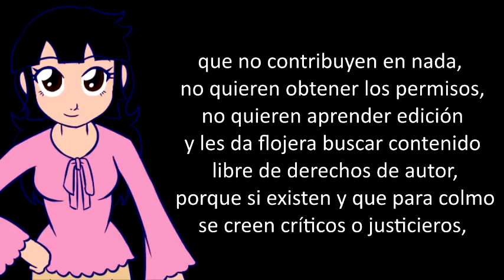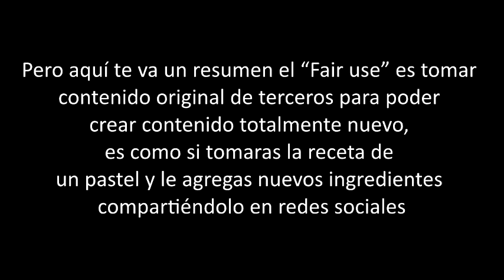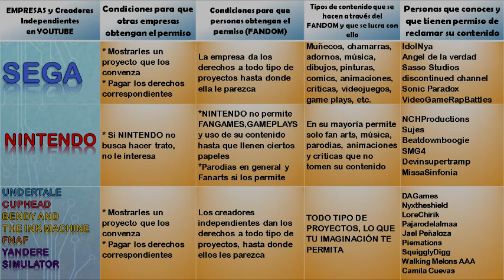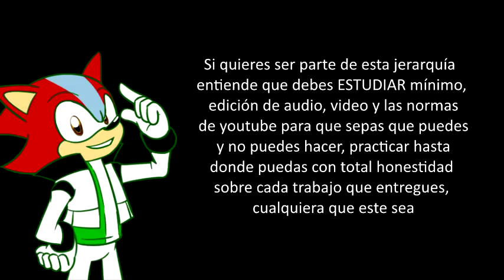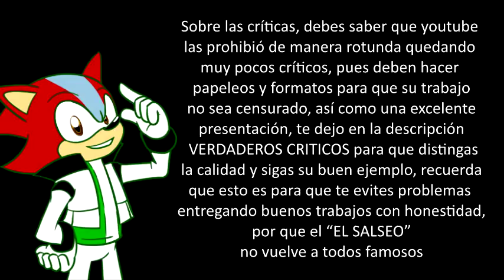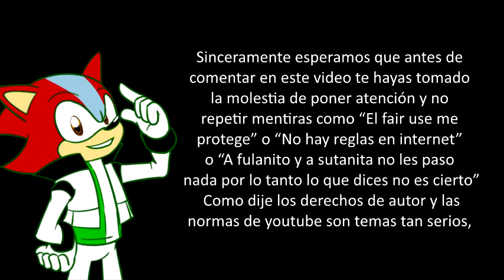Derechos de autor para despistados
Hemos notado que aun hay mucha gente que ponen sus canales en peligro, o sea en "la lista negra" de youtube por culpa de niños que se dedican a decir todo tipo de mentiras acerca de los derechos de autor en youtube

Como adultos responsables que somos Riderik y yo nos dimos a la tarea de explicar este tema de manera mas clara, esperando que haya menos victimas

EXTRA: El Fair Use NO EXISTE EN YOUTUBE, aquí un reporte de necios que arriesgaron sus canales y les fue de la patada, si tu no quieres aceptar estos HECHOS, es tu canal, es tu problema, pero en mi caso, yo nunca he arriesgado mis canales
Criticos recomendados por Riderik